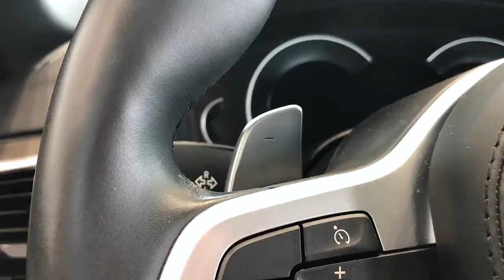Pre-Owned 2018 BMW 540i xDrive Sedan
Check it out! Available at BMW of North Haven!